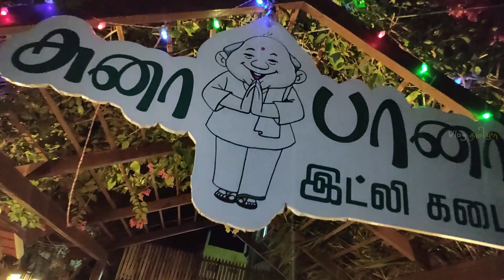இட்லி மீன் குழம்பு, இடியாப்பம் ஆட்டுக்கால் பாயா, சுனா பானா Night இட்லி கடை Trichy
Hi dudes,
In this Vlog Tasting dinner from Suna pana idly kadai, Trichy.

This is one of the best garden restaurant in Trichy.

The dinner variety I tasted is so yummy and Ultimately taste.

Idly with fish Curry is my favourite in this shop.

This is the part of Kamatchi mess and located next to sevana hotel, opposite to Military canteen, Central bustand, Trichy.

Location -
 Pattukkottai Kamatchi Mess - Chettinad Restaurant
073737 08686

I Hope You Guys like this Video and make sure Subscribe our Channel it's free and press the Bell🔔 if You feel I'm doing a Good Vlog then Come into Insta and Follow me

Byee...😍

Music in this video -  From YouTube library.